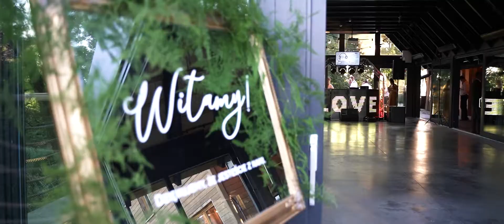Maria i Łukasz // Teledysk ślubny // Wedding Trailer